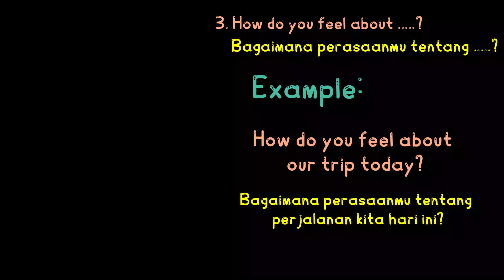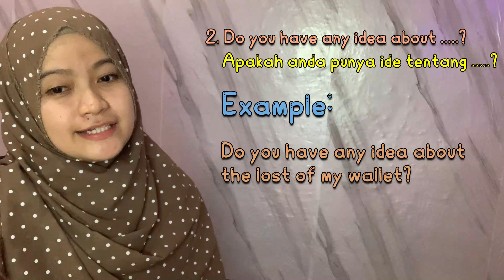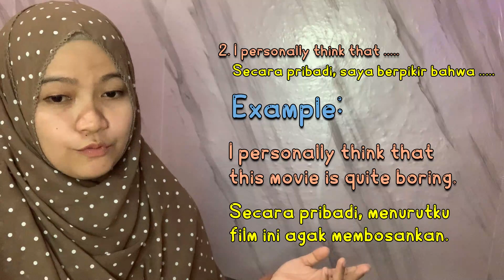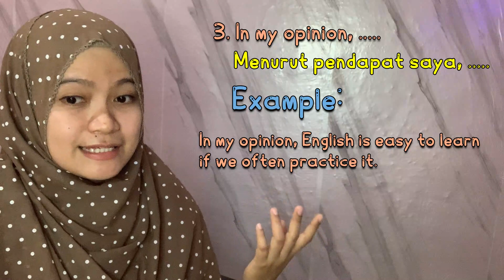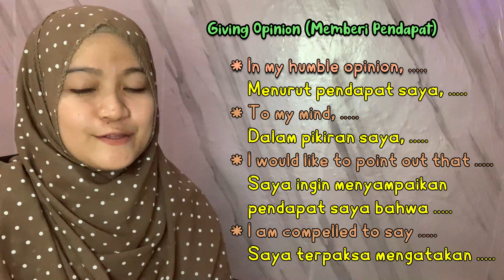VIDEO MATERI ASKING AND GIVING OPINION KELAS 8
Hi, Assalamualaikum. Welcome to ARSA SAN. This video presents the 8th grade Junior High School English subject matter (Asking for and Giving Opinion). May be useful. asking and giving opinion,